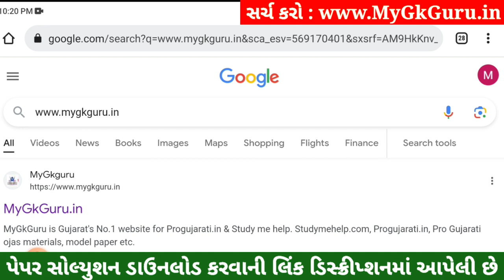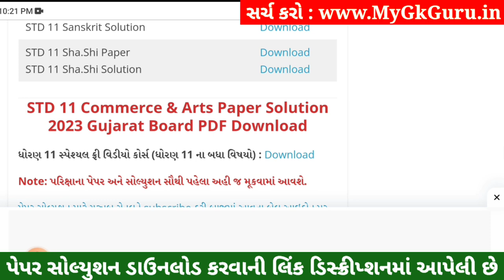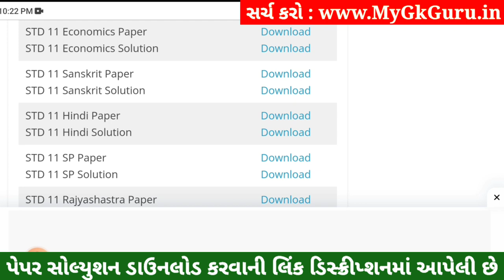STD 11 Sanskrit Paper Solution 2023 50 Marks, STD 11 Sanskrit First Exam Paper Solution 2023, IMP